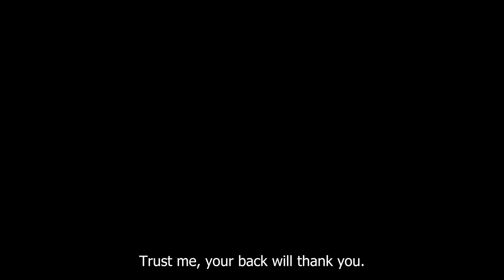How to become a CAD 3d Modeler for Real Estate - Computer Aided Design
Hello viewers, In this video, you watch How to become a CAD 3d Modeler for Real Estate - Computer-Aided Design. You will learn how to be successful in 3d CAD Modeling (4 Steps for 3d CAD Modeling on Autocad).

00:00 | My Journey to Becoming a 3D CAD Model Designer 🏆
01:11 | Learn the Software 🎓
03:13 | Build your Portfolio Online 🔎
04:53 | Networking 🌏
06:56 | Get a Job or Freelance 💰